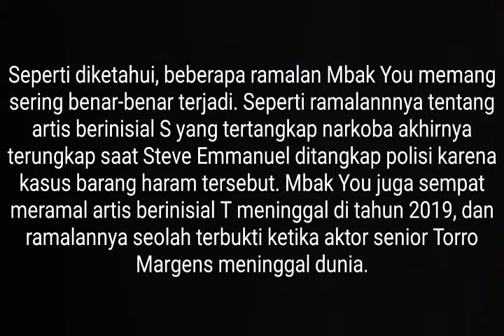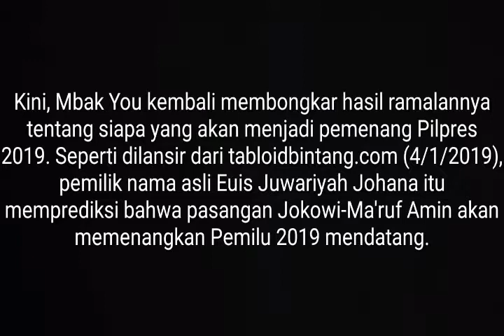Inilah Pemenang Pilpres 2019 Hasil Ramalan Mbak You!